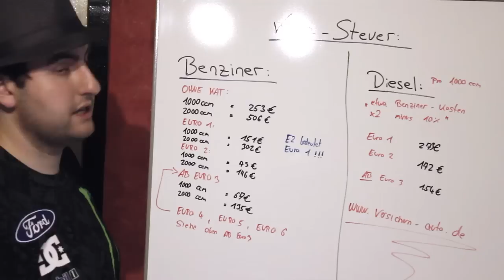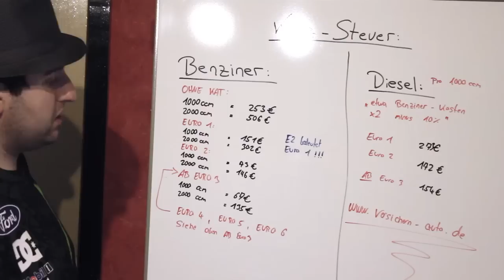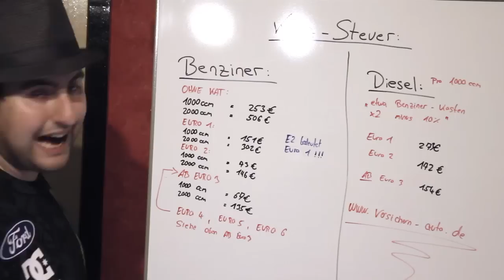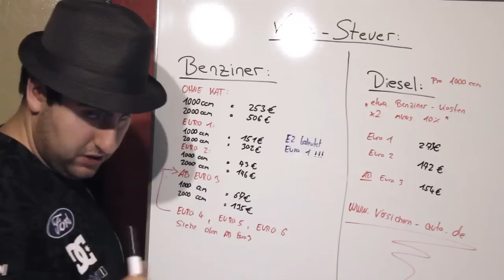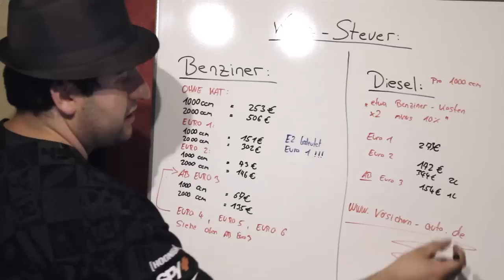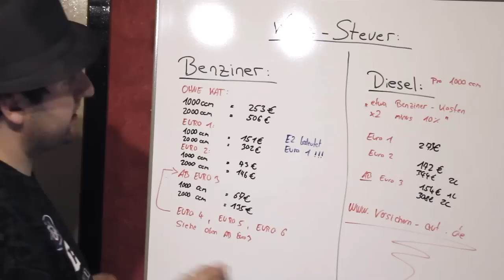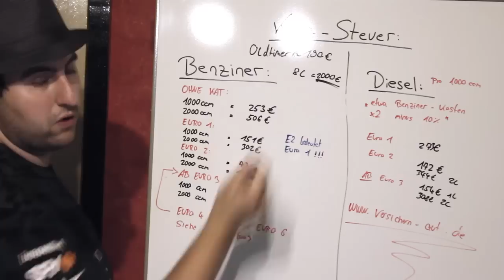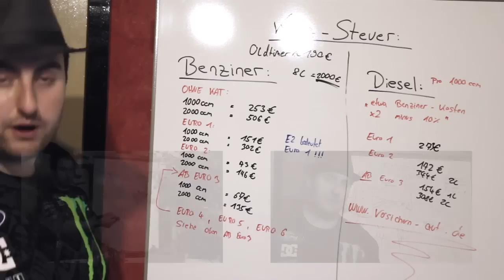Kfz Steuer berechnen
Sie sehen wie sich die Kfz Steuer zusammensetzt und wie Sie die Kfz Steuer für Ihr Fahrzeug berechnen können. Besuchen Sie einfach und nuzen Sie dort den Steuerrechner rechts oben. Wir zeigen Ihnen was die Unterschiede bei Diesel und Benziner Fahrzeugen sind und warum sich ein Diesel erst bei höheren Kilometerzahlen im Jahr lohnt. Die Lauftleistung eines Diesels sollte damit es sich lohnt etwa 5000km über der Laufleistung eines Benziners liegen. Dies kann jedoch individuell varrieieren und Sie sollten das anhand des realen Spritverbrauches errechnen und nachkontrollieren. Tendenziell sollten vielfahrer eher zum Disel greifen und wenigfahrer zu einem Benzin, Elektro oder Hybridauto. Erfahren Sie in diesem Video Wie Sie die Fahrzeugsteuer und Fahrzeug Steuer berechnen. Sie können bestimmt noch etwas sparen, wenn Sie geschickt sind bei der Fahrzeugsuche und Fahrzeugwahl. Vielen dank fürs zuschauen.

- Enjoy the world of Fun and Racing